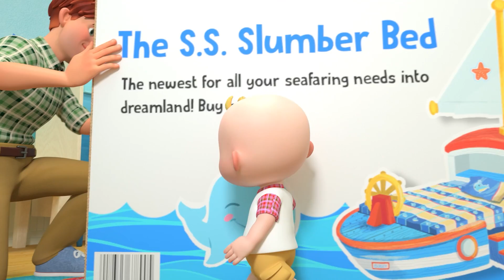JJ's nya säng anländer | Barnramsor | Sånger för barn | CoComelon Svenska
Om CoComelon:
CoComelons 3D-animationer och sånger skapar en värld som är inriktad på små barns vardagliga erfarenheter. Det är en plats där barnen kan vara glada och smarta! Förutom att hjälpa förskolebarn att lära sig bokstäver, siffror, djurläten, färger och mycket mer ger filmerna sociala lektioner om livet och ger föräldrarna möjlighet att undervisa och leka med sina barn när de tittar tillsammans.

CoComelon-spellistor:
Jaaa!
En helt ny säng som är mi-i-in.
Så supercool och jättefi-i-in.
Den bästa säng jag se-e-ett.
Men vänta, nåt.. känns inte rätt.

Min nya säng är trasig!

Bara lugn, JJ! Vi måste bara sätta ihop den!

En helt ny säng det bygger vi.
En säng som han kan växa i.
Om en stund är det gjort, gjort, gjort.
Hjälps vi åt går det fort, fort, fort.

Yoyo har inte skruvat i skruvarna.

Bara lugn! Det problemet kan vi lösa.

Vrid den medsols, höger spänner.
Vrid den motsols, vänster lossar.
Höger spänner, vänster lossar
Wow! Det är ju enkelt!

Ratten vänder åt fel håll!

Bara lugn! Det kan vi fixa tillsammans.

En helt ny säng det byggde vi.
Nu är den klar, det gjort, gjort, gjort.
Vi hjälptes åt, det gick fort, fort, fort.

Jaaa!

Min säng är ju för stor!

Bara lugn, JJ! Vi vet hur vi fixar det!

Nattlampan tänder vi och sen,
ska du få sova sött, min vän.

Copyright Treasure Studio, Inc. Alla rättigheter förbehållna.